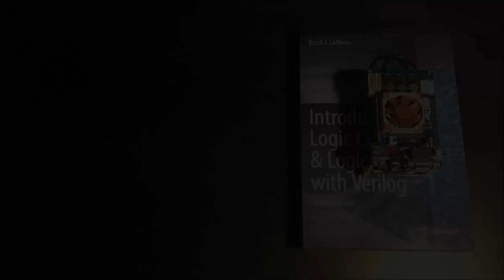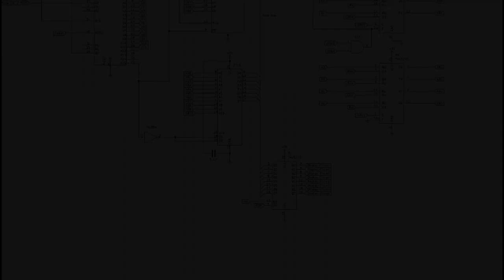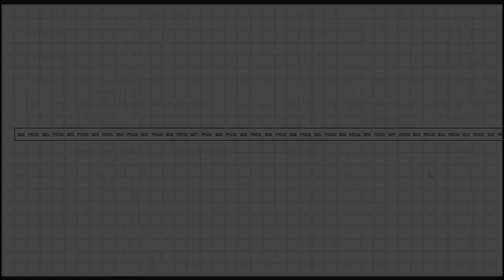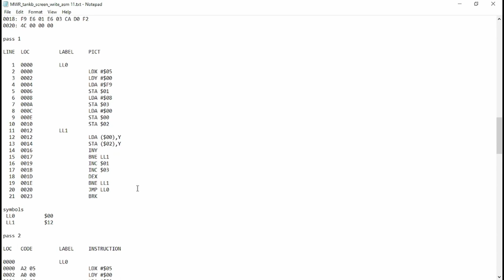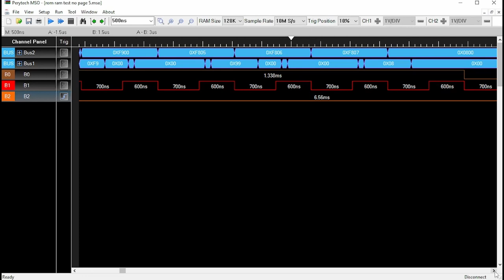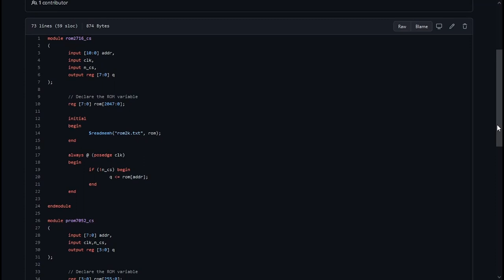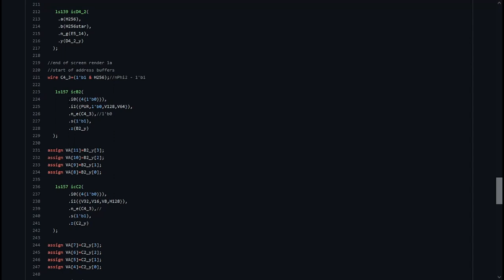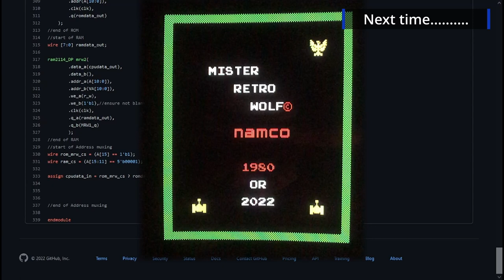MiSTer Core Dev Episode 12: Display + CPU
Looking at how contested VRAM access is handled between display and CPU circuitry in hardware and then in Verilog for the MiSTer. I put the logic analyzer on the circuit to see what's going on.

Chapters
0:00 Intro
1:30 System Architecture
3:41 Schematic & Breadboard
8:10 VRAM Multiplexing
11:38 Assembly Copy Routine
18:59 Breadboard Demo
22:48 Logic Analyzer Output
29:04 MiSTer Verilog Version
42:19 Outro

Music
Track - Nightcrawler

Track - Miami Vice